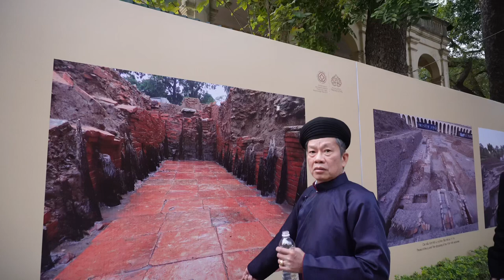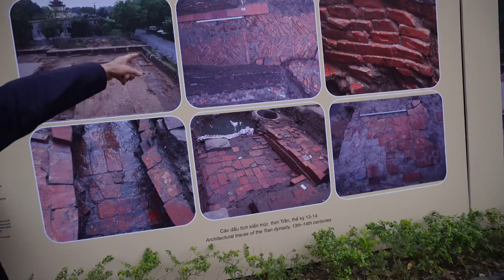Bố ơi mình đi đâu mùng 1 Tết Giáp Thìn? - Du Xuân chùa Hà - Hoàng Thành Thăng Long - Vlog 190/365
Bố ơi mình đi đầu mùng 1 Tết Giáp Thìn? - Du Xuân chùa Hà - Hoàng Thành Thăng Long
Mùng 1 Tết Giáp Thìn đi đến nơi có nhiều rồng và cũng vô tình được chơi trò “rồng rắn lên mây” với mọi người ở Hà Nội :)) Cùng xuôi dòng tâm linh, văn hoá, sình sử với bố con mình nha!
Chúc mọi người đón xuân năm mới bình an và nhiều niềm vuiiiii
Xin chào, mình là Hoàng Hoà Bình & mình rất vui vì bạn đã tới hoabinhday!
Trong 365 ngày mình sẽ đăng tải liên tiếp 365 vlog chia sẻ cuộc sống và quá trình phát triển bản thân của mình. Đã đến rồi thì để lại cho mình comment góp ý giúp đỡ mình phát triển nội dung tích cực và ý nghĩa hơn nhé. Biết ơn bạn nhiều lắm!!!